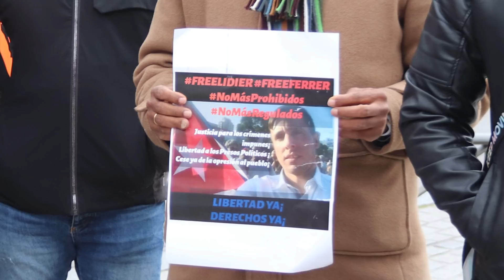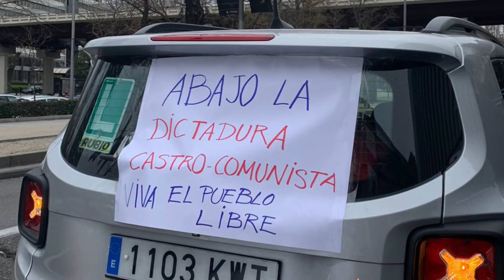Esto es sólo el principio! Caravana Madrid 2020.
Los cubanos libres de España nos hemos reunido en Madrid para reclamar nuestros derechos. VIVA CUBA LIBRE!